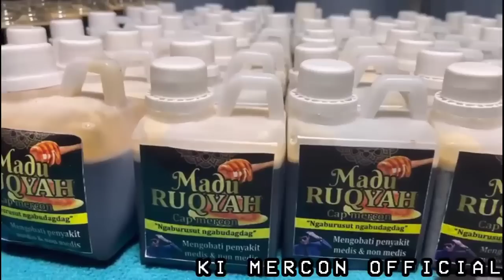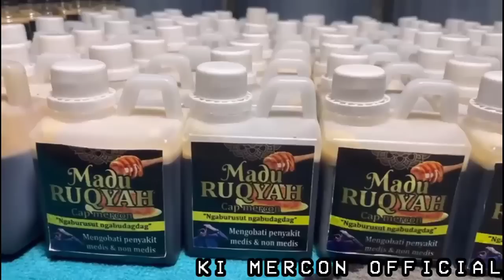NEON USTAD NASIHIN GUS IDRIS KI MERCON ustad SYAFAAT BK4R GUNTUR ALEX KARANG KOBAR TW45